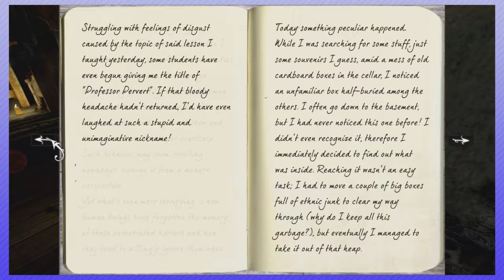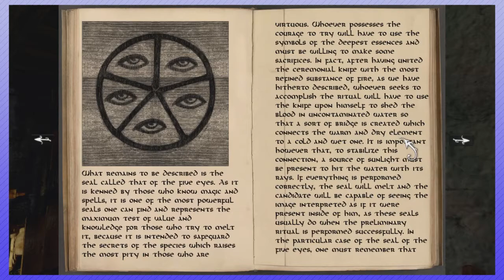Anna - Feeling Mellow (Part 2) - The TBH Team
Feeling a little mellow today? So are we.

Date Recorded:07/06/2014

TBH Theme Tune created by boontunz